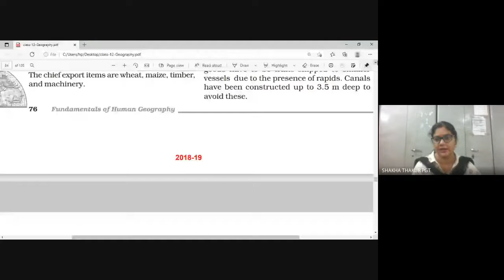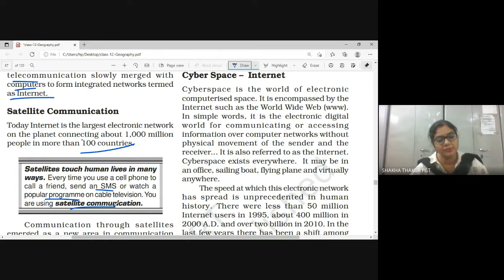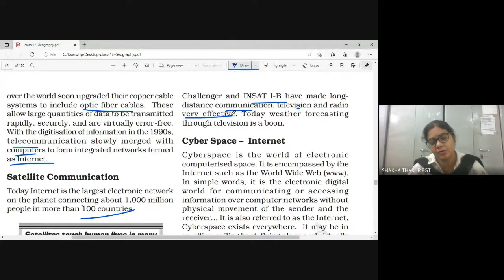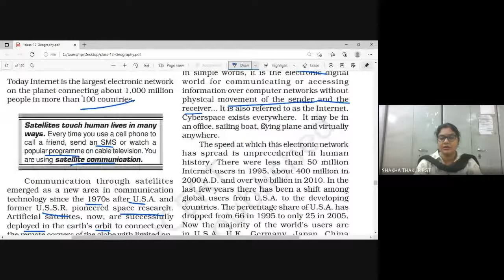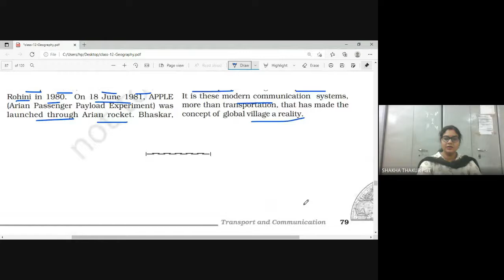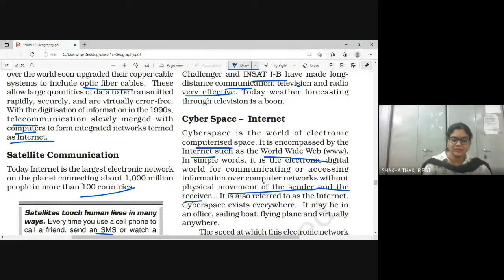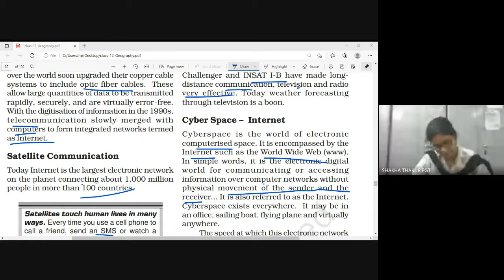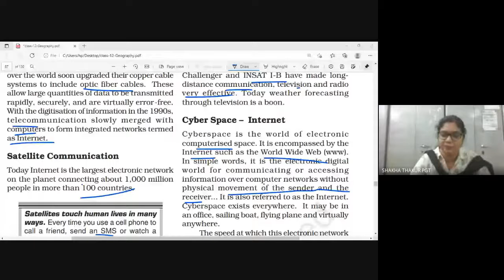class 12 Chapter- transportation and communication